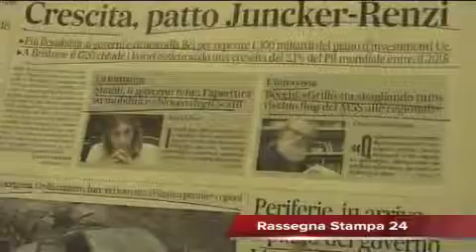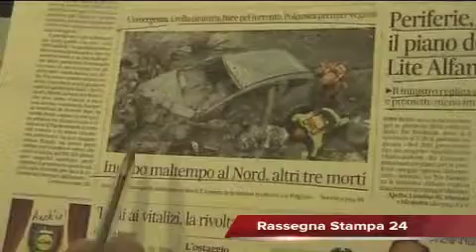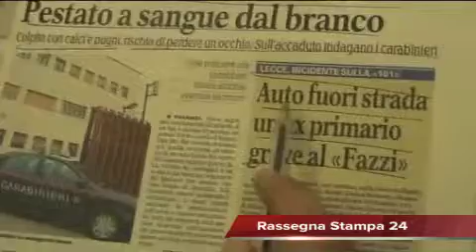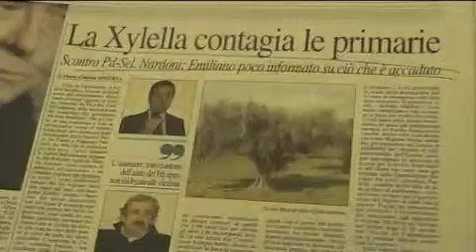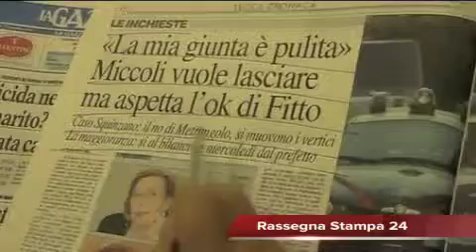Rassegna Stampa 17 Novembre 2014 - Le principali notizie di oggi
Dall'Italia - Torna l'emergenza maltempo e si contano i danni del week end. Nel nord tre morti e intanto è polemica tra Stato e Regioni. Cronaca, Salento - Pistola contro un bimbo, terrore al rientro a casa per una donna ed il suo figlioletto che si ritrovano un ladro a minacciarli. Dal Salento - Trivelle in mare, il fronte del no chiama l'Europa con un Sos che parte verso i parlamentari. Lecce Calcio - I giallorossi iniziano la settimana che li porterà al big match contro la capolista Benevento.